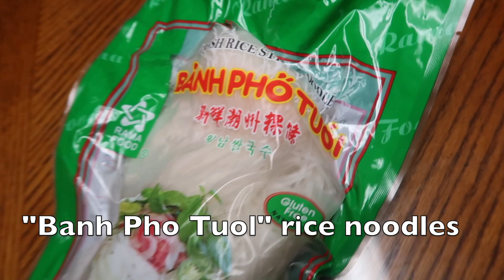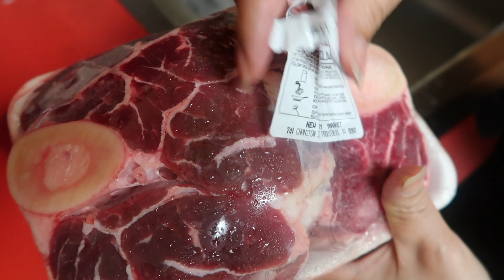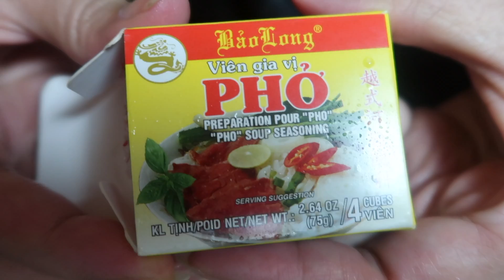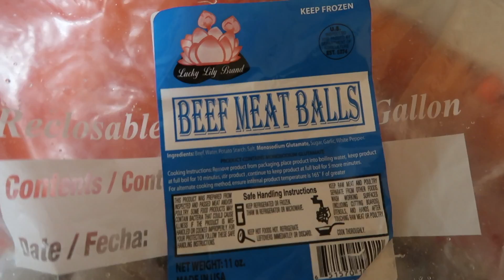How to Make Phở (Kuy Teav/Kathiew) | Cooking with Mama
Hey guys, what's poppin'??! I am back with another cooking video! In this video, my mom is showing you all how to make phở, well more so Kuy Teav and/or Kathiev (Cambodian style). I hope you all enjoy! xx

In the video, I accidentally cut out the salt and grounded sugar being added. Please make sure to add about 5 tbsp of salt and however much pepper you'd like according to the size of your pot :)

Ingredients:
-Turnip
-Carrots
-Lime
-Cilantro
-Scallions
-"Saw mint"
-Shredded steak
-Beef with bone
-Beef meatball
-Galanga
-Grounded pepper
-Salt
-Sugar
-Beansprout
-Rice noodles (Banh phở toul)
-Phở beef flavoring (vien gia vi pho seasoning)

***IF YOU READ THIS FAR: Let me know what you have been up to during quarantine??***

Outro:
Summer Walker- Playing Games (Coen Rice & Omar Duro Edit)